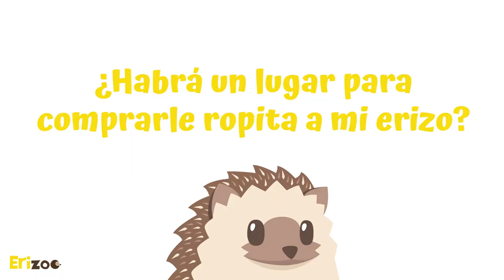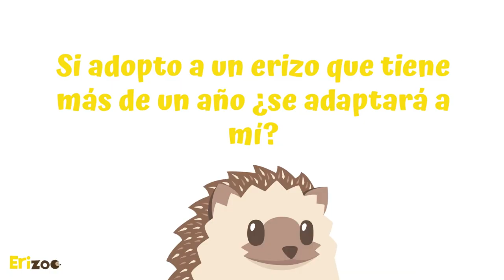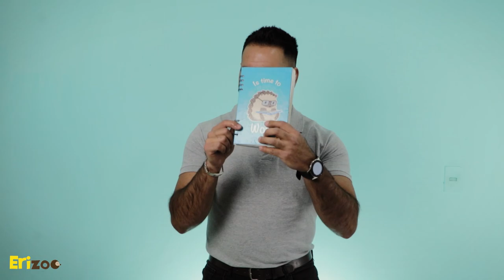¡Unboxing paquete mansión! | Erizoo México